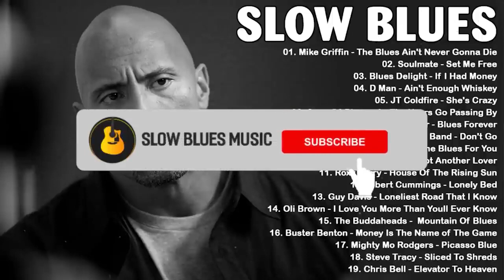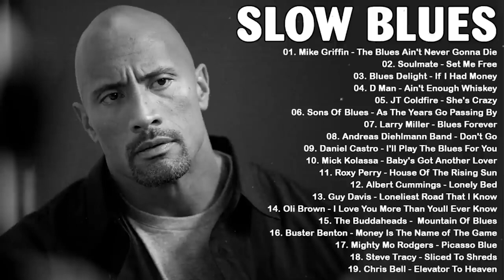Slow Blues Music | Chicago Blues Jazz Music | Best Of Electric Guitar Blues Music All Time